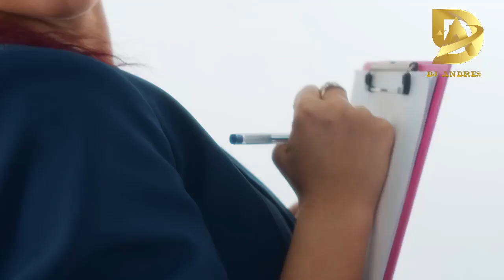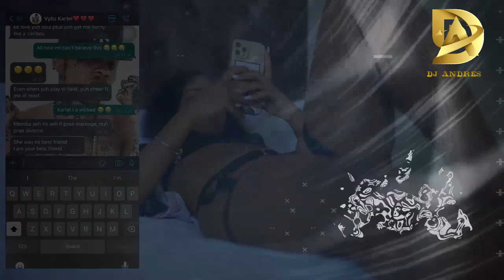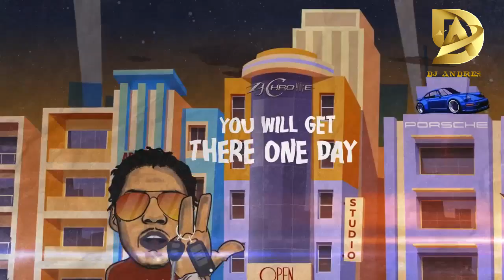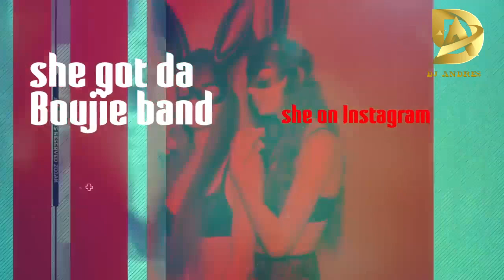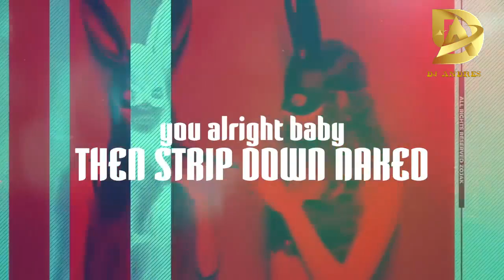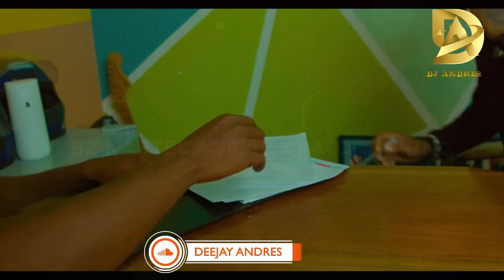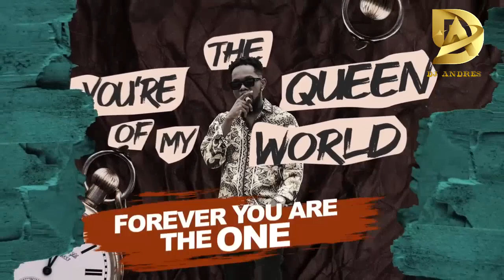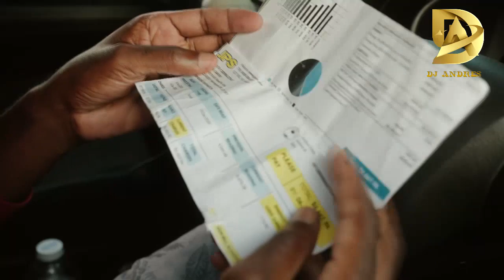VYBZ KARTEL 2023 VIDEO MIX-DJ ANDRES,IN HEAVEN,BOO HIM,JERSEY PARTY,CORRUPT,TRY DAT,ANYTHNG YOU WANT